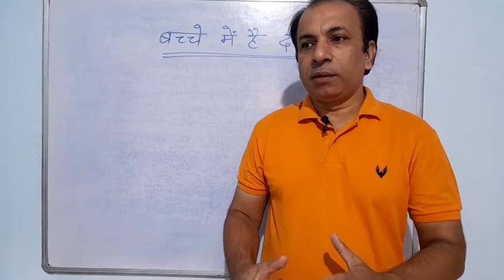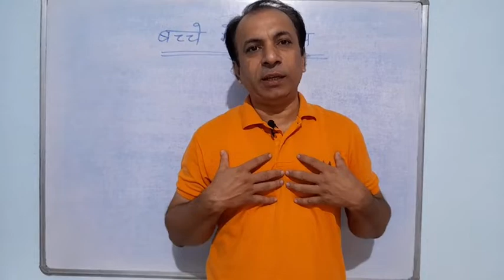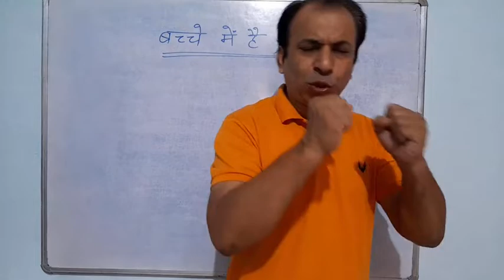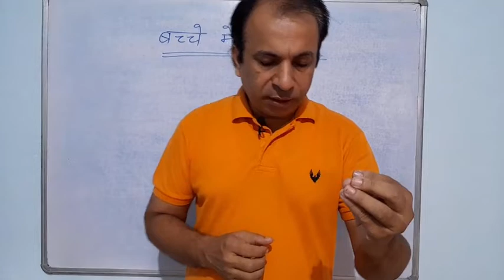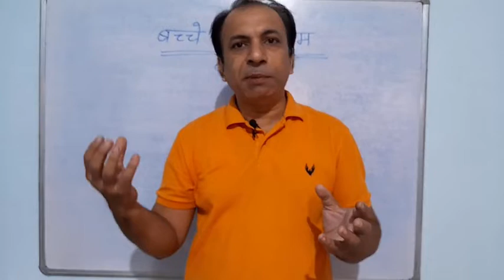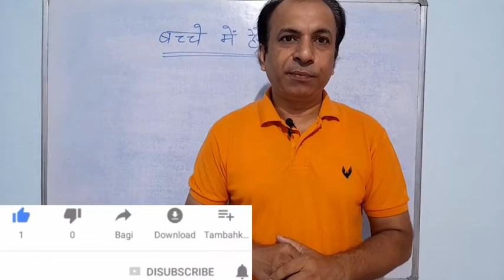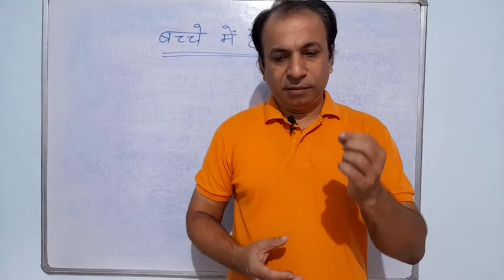बच्चे में है दम (गुरु vs शिष्य )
This video is for all the students from any class and aspirants for any competitive exam. This will help any general people those who care for their kids. We should be very careful about them. We should control ourselves about our expectations because we impose this thing to them.